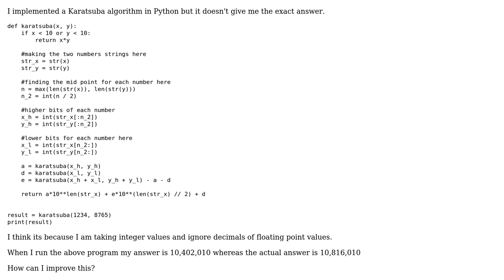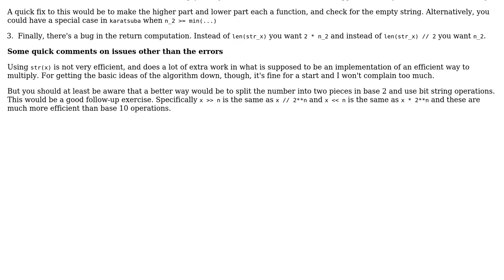Code Review: Karatsuba Algorithm in Python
With thanks & praise to God, and with thanks to the many people who have made this project possible! | Content (except music & images) licensed under CC BY-SA | Music | Images & others | With thanks to user Zaid Humayun user aes and the Stack Exchange Network Trademarks are property of their respective owners. You are responsible for your own actions.